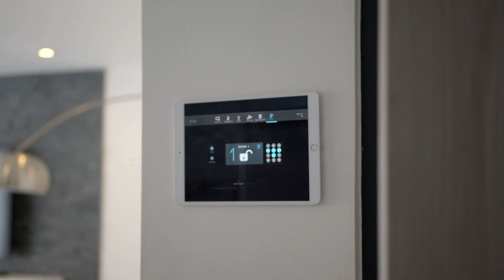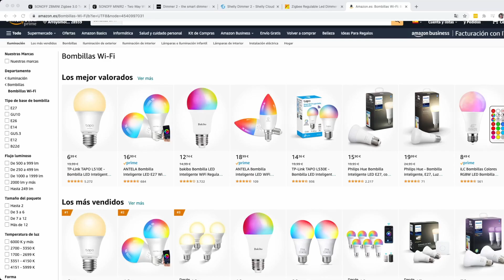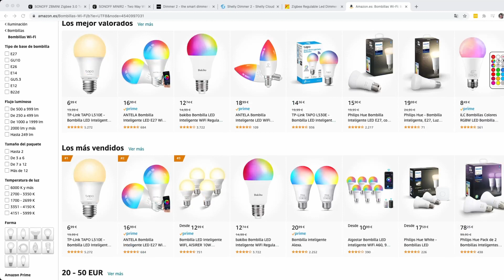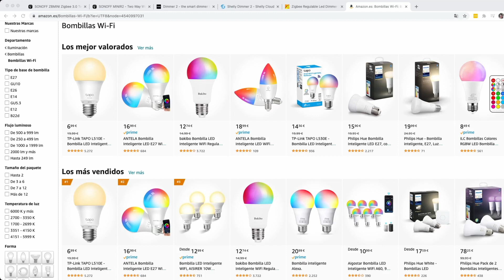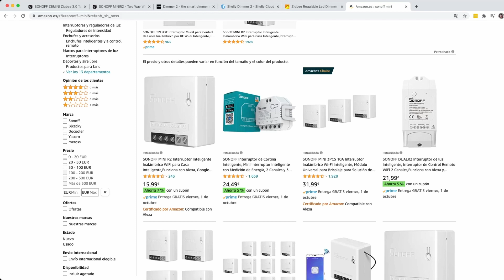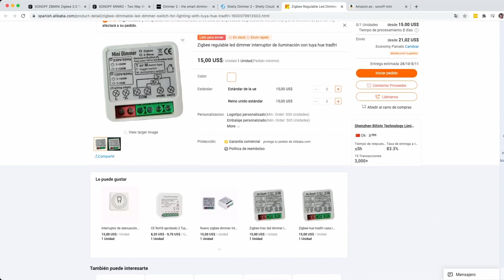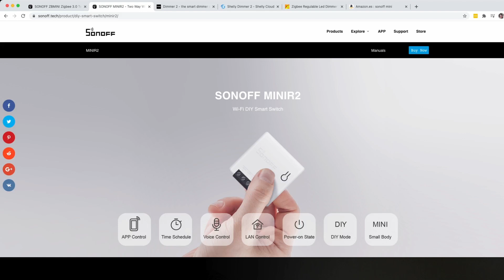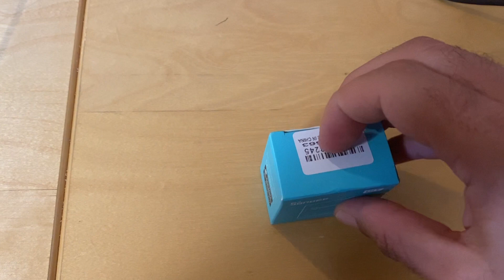💡 No llenes tu TECHO de LUCES INTELIGENTES ❌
En una casa inteligente las luces son parte fundamental... pero hazme caso: ¡¡¡ No llenes tus techos de bombillas inteligentes !!!

En este vídeo te enseño el motivo, y muchas veces no nos damos cuenta... ¡pero también te doy soluciones!